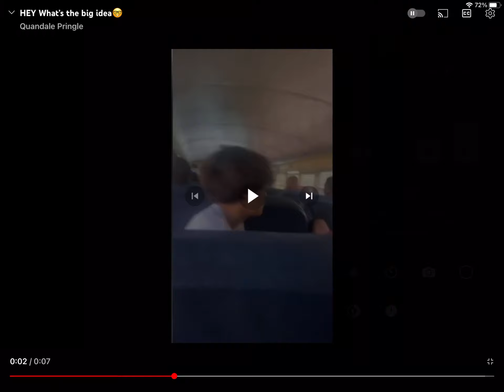Why is this in my recommended ☠️☠️☠️☠️☠️💀💀💀